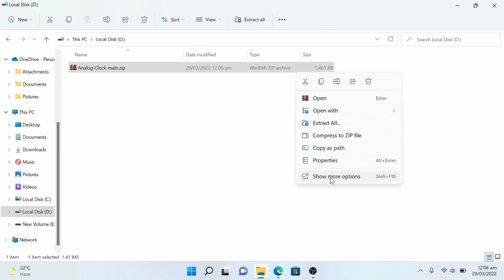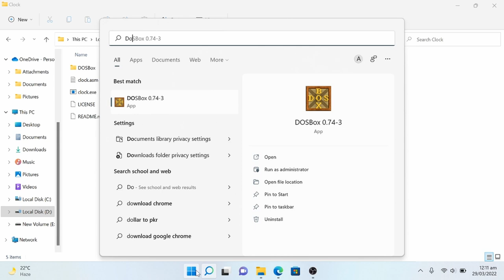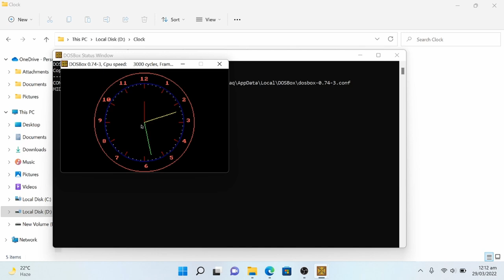Graphic Analog Clock in x86 Assembly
This video is an appendix and video demonstration of running an assembly clock in DOSBox.